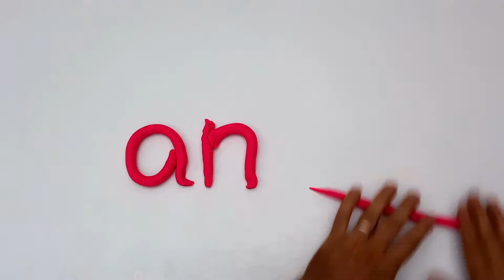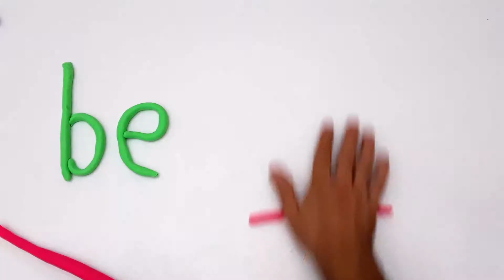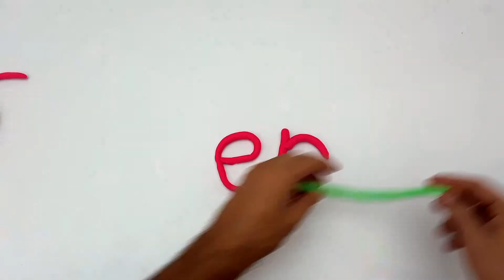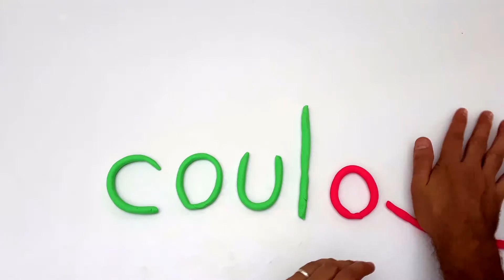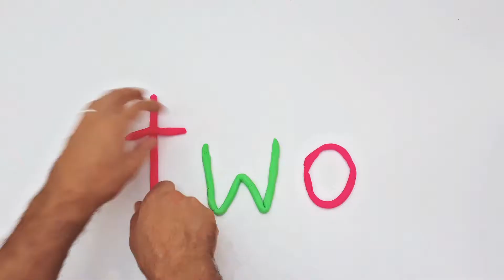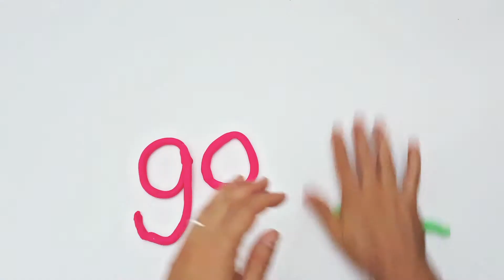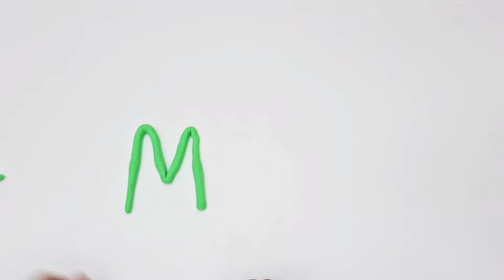Jolly Phonics Sight Words BLUE list 4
Learn to read with sight words!  Our videos are ideal for teachers who follow the Jolly Phonics sight words list in class.

Play the video and have your students repeat each word after you or have them sound out the letters as they are presented.

Each video concludes with a review of all words in each word list.